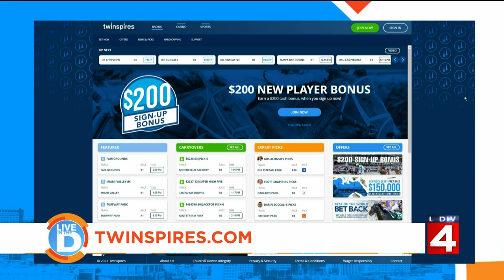Betting on the big game with Twin Spires on Live in the D